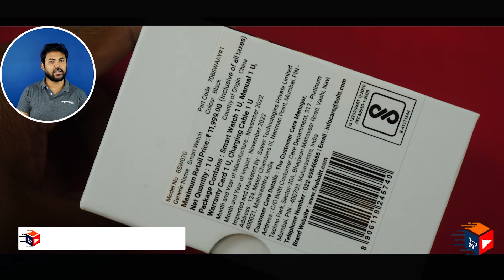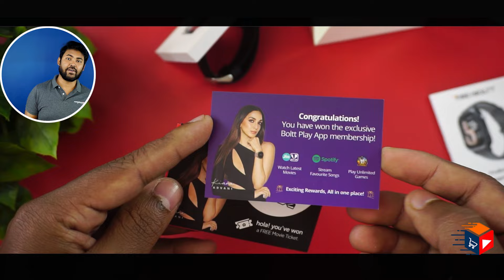Tough Body Fire Boltt Tank 1.85" Calling Smartwatch | Unboxing | Review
Fire-Boltt Tank 1.85" Bluetooth Calling Smart Watch, 123 Sports Mode, 8 UI Interactions, Built in Speaker & Mic, 7 Days Battery & Fire-Boltt Health Suite

Buying product link
Fire-Boltt Tank

Highlights
00:00 Fire-Boltt Tank Introduction
01:05 Fire-Boltt Tank Unboxing
02:12 Fire-Boltt Tank Design And Look
04:32 Fire-Boltt Tank Detail UI Intro
09:11 Fire-Boltt Tank Pro & con Calling Feature
11:19 Fire-Boltt Tank Must know before buying
13:13 Fire-Boltt Tank SPO2, HR Accuracy ???
14:45 Fire-Boltt Tank Step Count Accuracy ???
16:19 Fire-Boltt Tank battery info
16:50 Fire-Boltt Tank App Interface